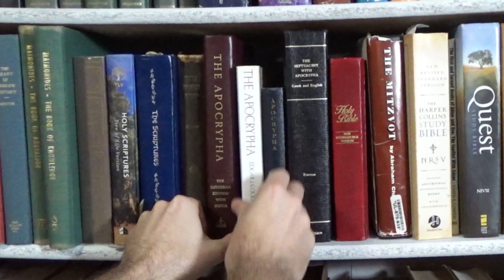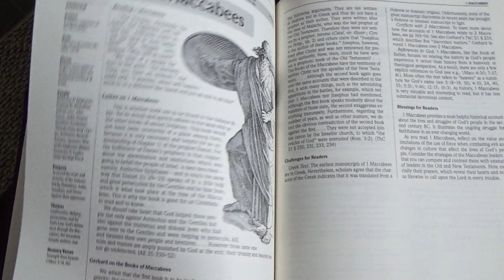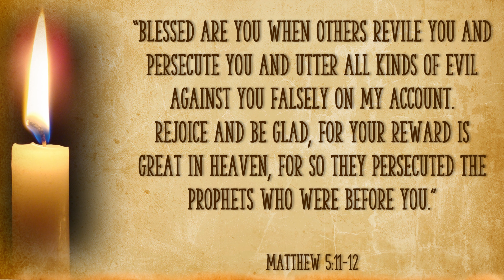Hanukkah & The Feast of Dedication - Maccabees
Although Hanukkah is not prescribed as a specific Festival of the LORD, it is certainly one of the most significant celebrations of Christian History.

Mainstream Christianity commonly mistakes Hanukkah as being “Jewish”. Although this is somewhat accurate, the Holy Scriptures make it clear that "if you belong to Christ, then you are Abraham's descendants, have been grafted into Israel, are members of one body, and are sharers in the promise!"  Let us celebrate Hanukkah to remember our ancestors in the faith and prepare our spirit and heart for HIS soon return.